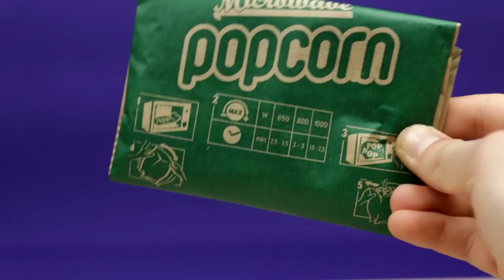3 Simple & Fun Life Hacks